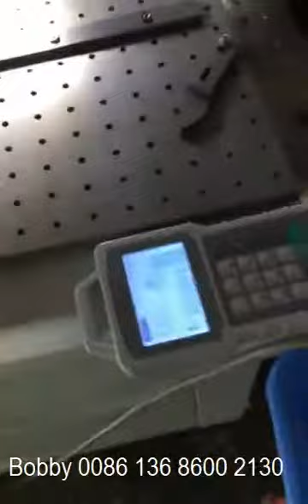12 color pvc keychain making machine, pvc dispenser machine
we are pvc keychain making machine manufacturer in Dongguan city of China, we have 6/12/18/30 color machine, and also oven,
our pvc keychain making machine work for different products, like: